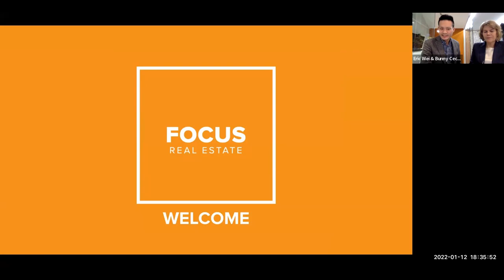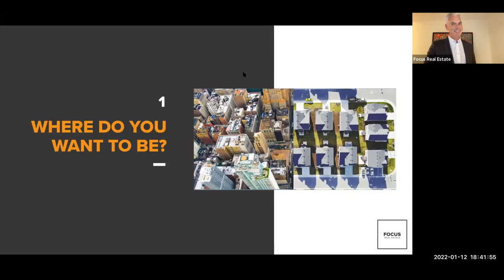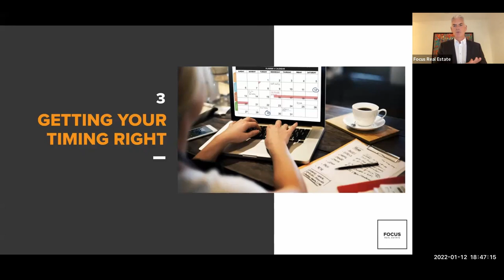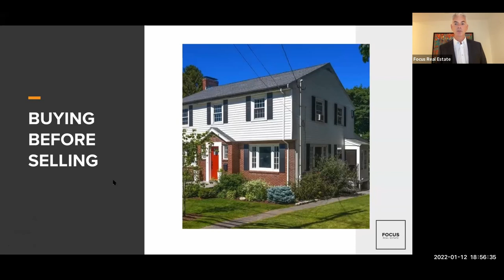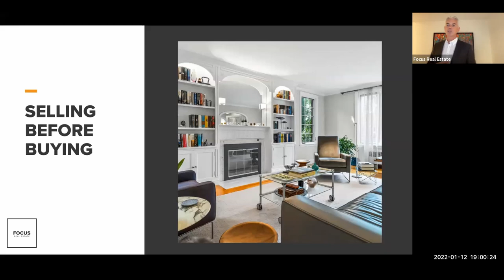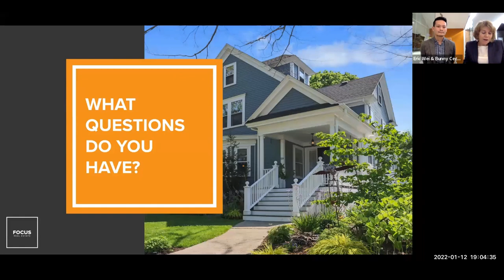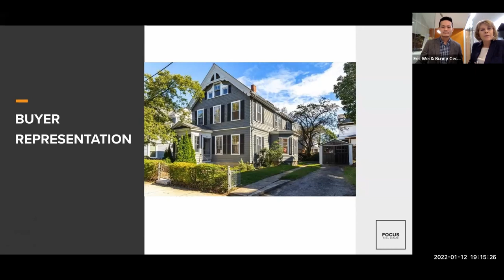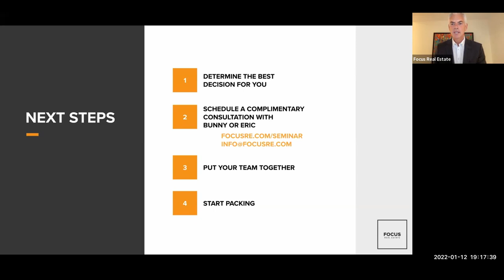How to Buy and Sell at Same Time webinar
Buy and Sell a Home at the Same Time